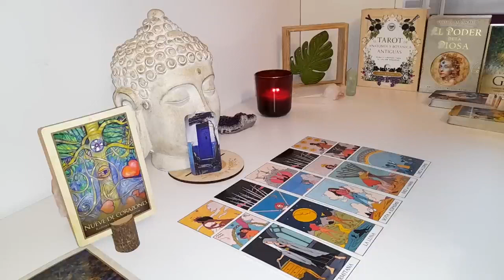AQUARIUS U'RE THINKING IS CORRECT THERE'S SOMETHING U THINK IS SUSPICIOUS A MESSAGE THAT U QUESTION?